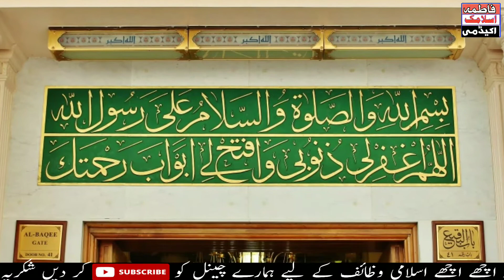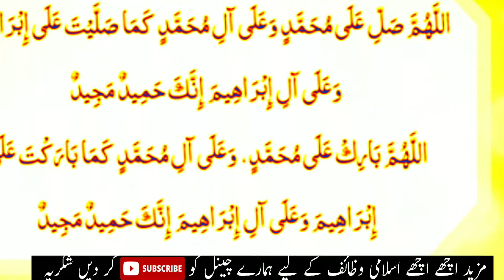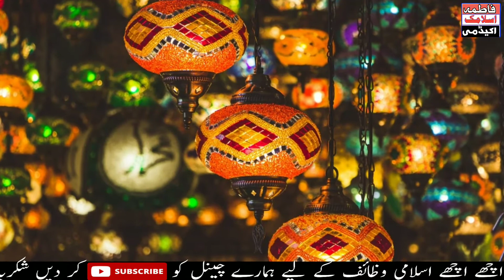Hazrat Muhammad SAW Ka Bataya hua Qarz Utarne Ka Wazifa | Wazifa For Loan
Karz chahe pahad jitna bhi bada kyon na ho. Ese bade se bade karz ko khatam karne ke liye ye kaargar wazifa kijiye. ALLAH ne chaha to chand hi roz mein qarz ki adaigi ho jayegi. Aur gharu karne ki bat ye hai ke apko pata bhi nahi chalega ke kab qarz ada ho gaya.
Qarz se Nijat ka Wazifa - Wazifa for Debt Relief Quickly - Qarz Utarne ka Wazifa - Qarz ka Wazifa